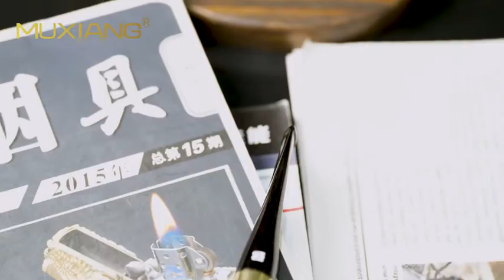Chinese Old Fashioned Ebony Tobacco Pipe